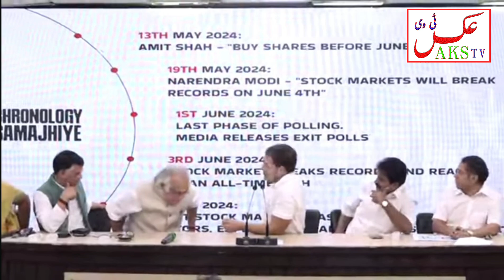Rahul Gandhi Press conference on Share Market. | Election results k daoran Bade Scam ki kahi baat !!